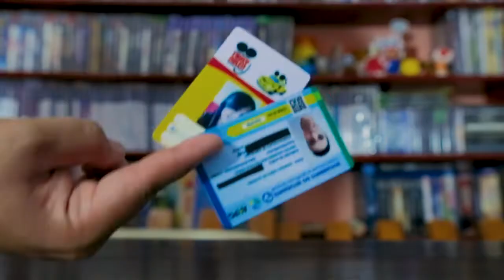PRESENTES DE ANIVERSÁRIO 2019 - VLOG